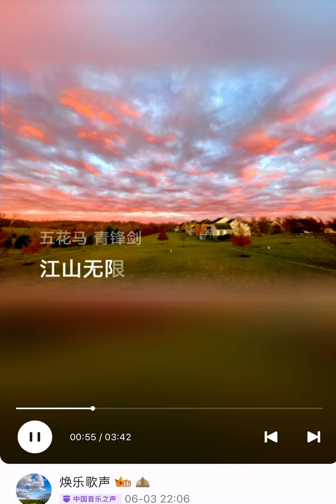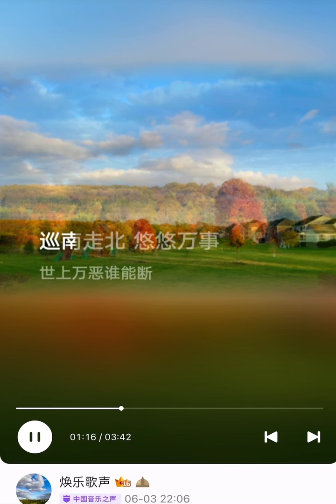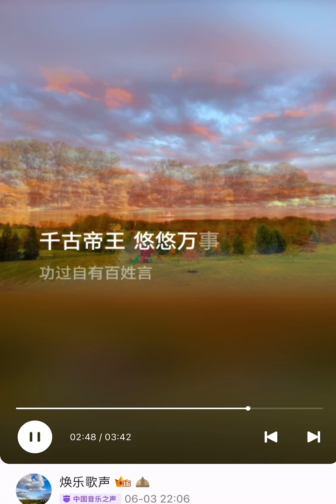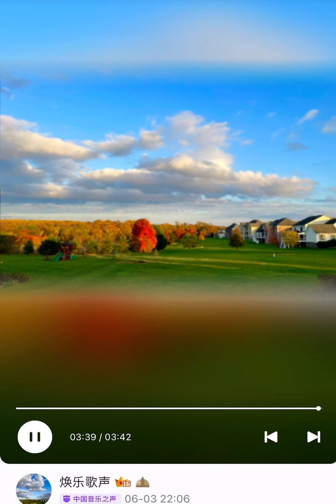歌曲：江山无限